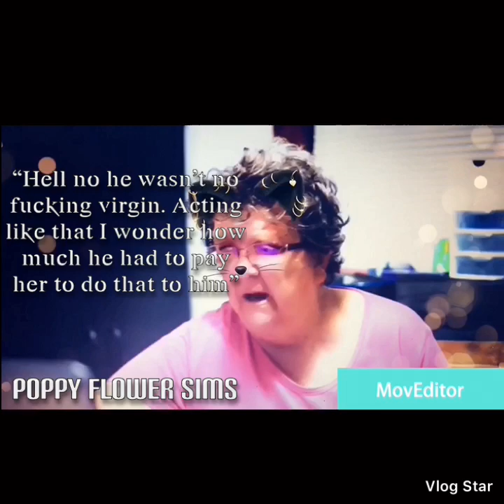Angry Grandma Hilarious Remix By Poppy Flower Sims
Note
This video was filmed weeks ago and that’s the reason why it has the old intro and outro.

More AG remixes soon😊